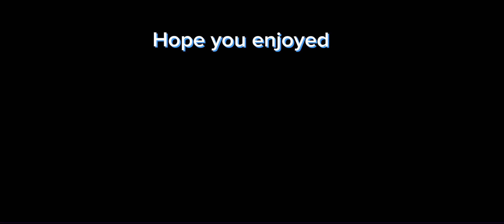Free 115 UTOT , SERIE A Player and Petr Čech